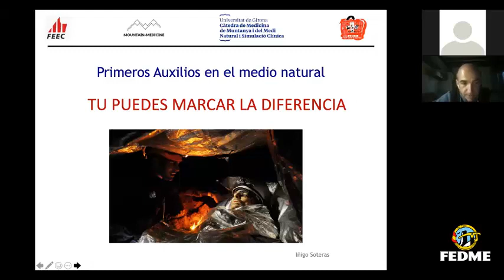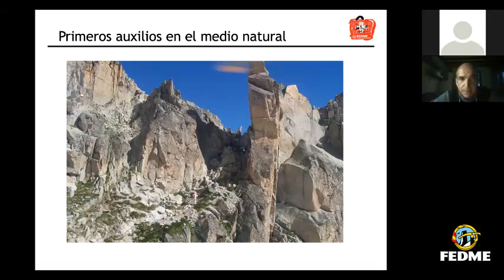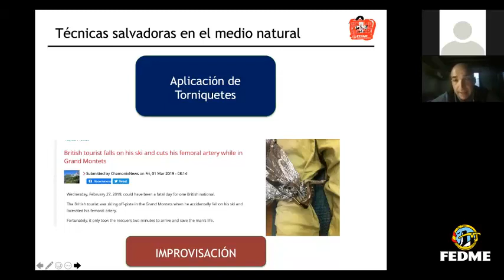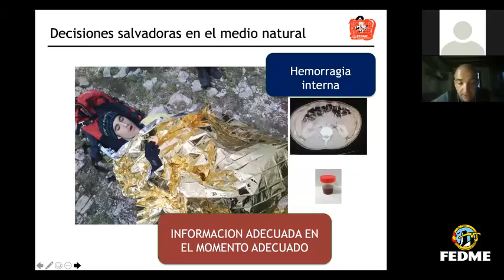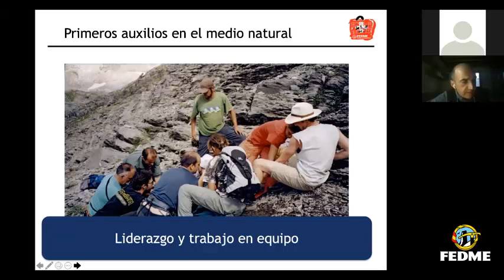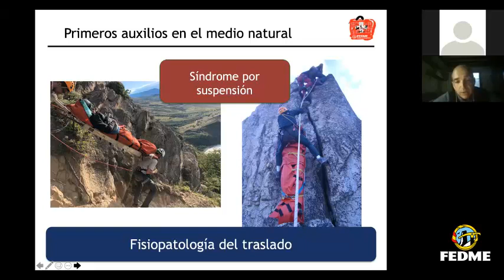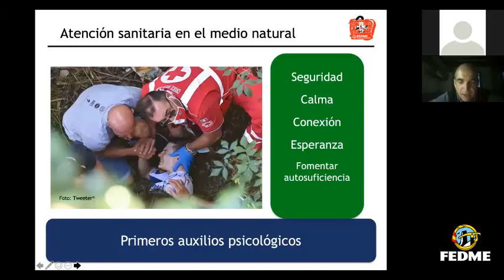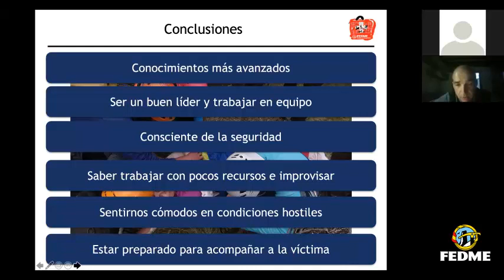PRIMEROS AUXILIOS EN EL MEDIO NATURAL: Salud y Montaña